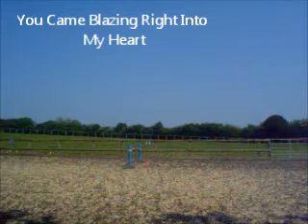Your So Amazing Alex